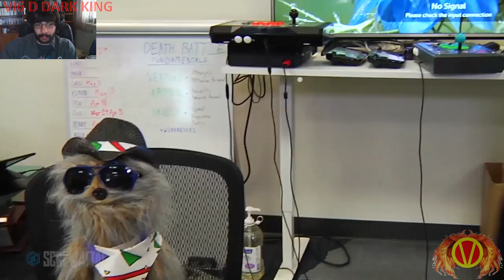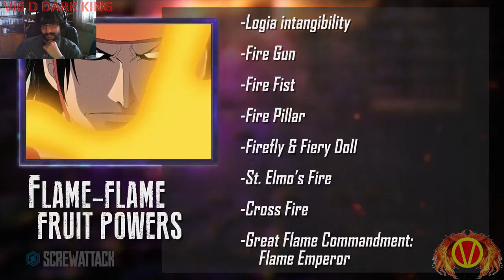Let's Watch (Reaction) DEATH BATTLE Natsu VS Ace (Fairy Tail VS One Piece)